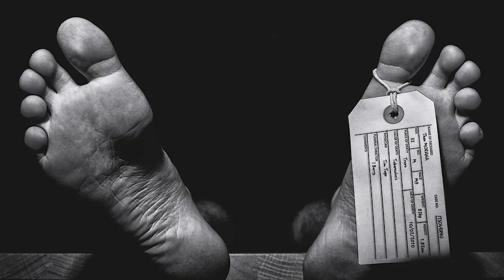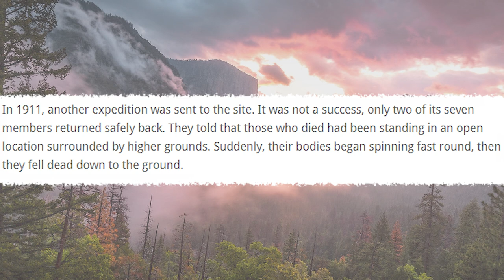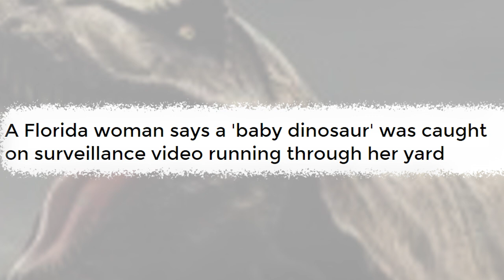Valley Of The Seven Dead Men | Mysterious Creature Caught On Security Camera?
The Mysterious Valley Of The Seven Dead Men